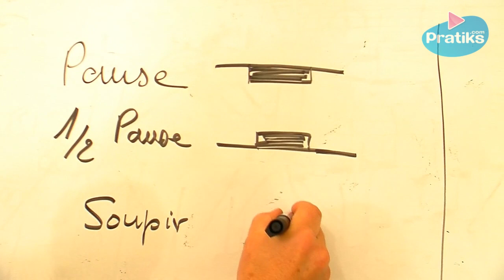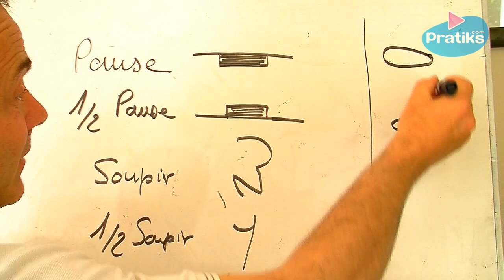Solfège - Quelle est la valeur des silences ?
Il faut considérer les silences comme des respirations, indispensables à la musique en général et particulièrement à telle ou telle phrase musicale.
La pause / La demi-pause /Le soupir